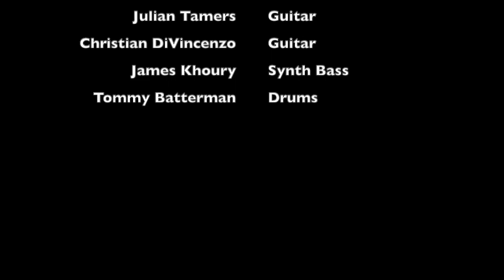Bayside ("Jam" Version) - James Khoury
Bayside ("Jam" Version) - James Khoury | May 2021
Ft. Christian DiVincenzo & Julian Tamers

Julian Tamers | Guitar
Christian DiVincenzo | Guitar
James Khoury | Synth Bass
Tommy Batterman | Drums